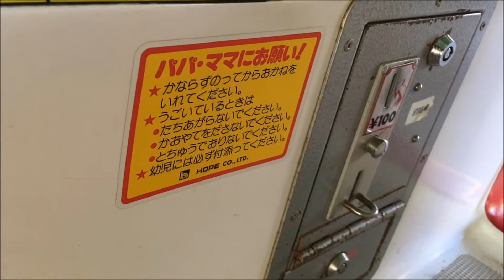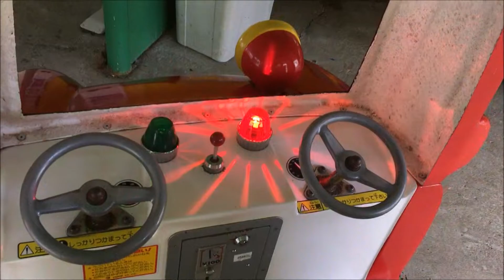HOPE 新・ミニしょうぼうしゃ 【とても小さい！】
↓キディーライドコレクションに掲載中！(設置店も確認できます。)

プロトタイプはBMC(現BMW)社の「ローバー・ミニ」。
1980年代に発売した「ミニしょうぼうしゃ」のマイナーチェンジモデル。
筐体がよりスリムになりコストダウン、マーカーランプの幅も狭くなっている。
中央のレバー（またはボタン）でサイレンを鳴らせます。
プレイサウンドと一緒にどうぞ。

PSG音源で流れるメロディー(☆が今回流れた曲)
☆アイアイ　宇野誠一郎
・ドライブだ！ドライブだ！　小森昭宏

メーカー:ホープ リリース:1990年 定員:こども2名 録音機種:iPhone5s 撮影機種:iPhoneSE

乗り物 ムーバー　レトロ　エレメカ　消防車　小さい　サイレン　遊園地　KHP